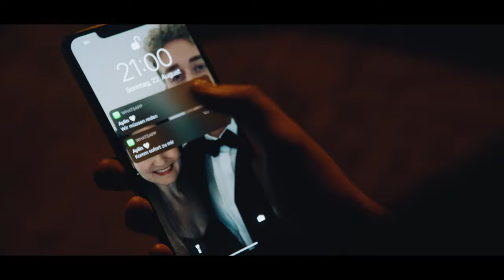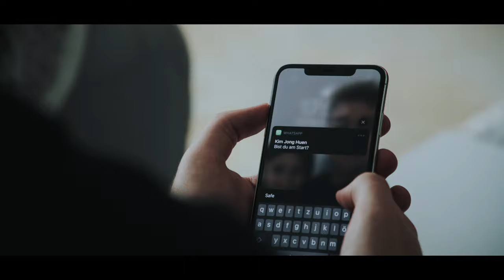DEEOOH x JONESH - Struggle (Prod. by MXS Beats) [Official 4K Video]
Prod. by: MXS Beats
Mix / Master: Andre Kischer
Kamera: Marko Miric
Schnitt: Andre Kischer